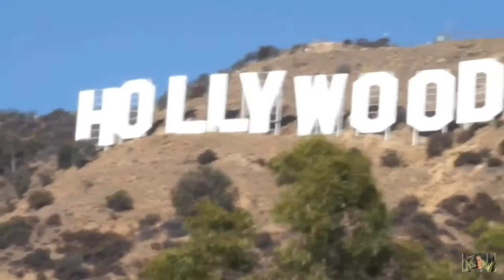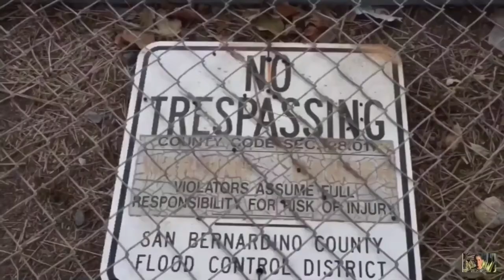HOW TO VLOG CASEY NEISTAT STYLE | by Dakota Jones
My camera 📷